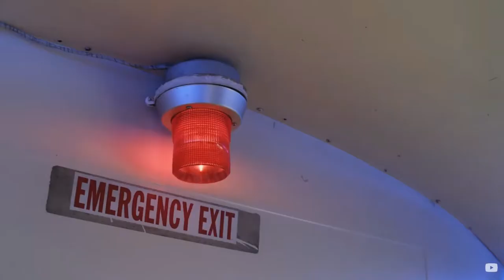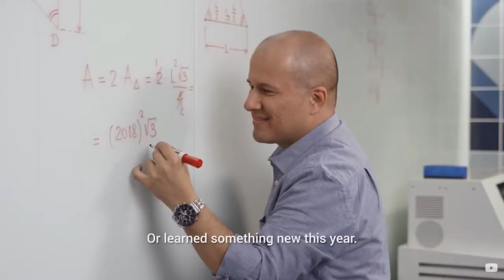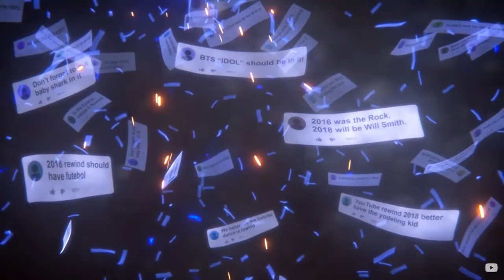Top Secret!! | Projekt Fartnut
Top Secret stuff